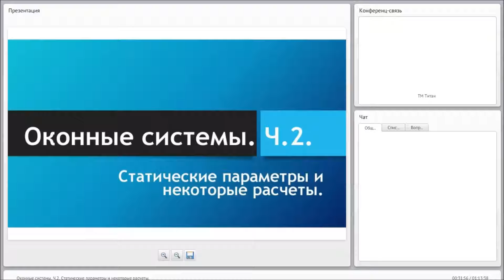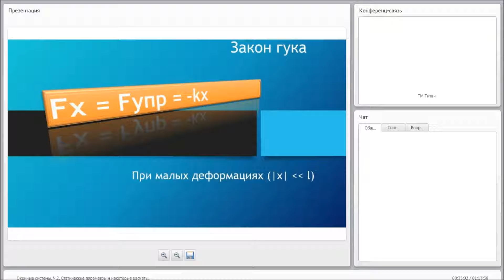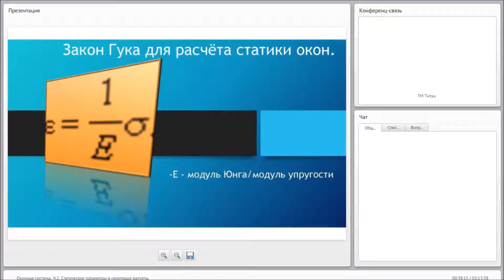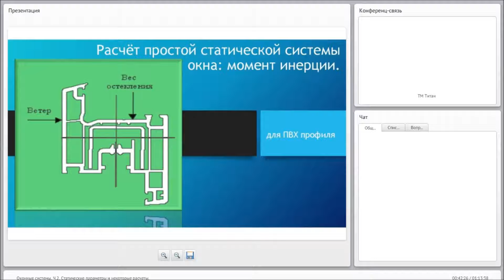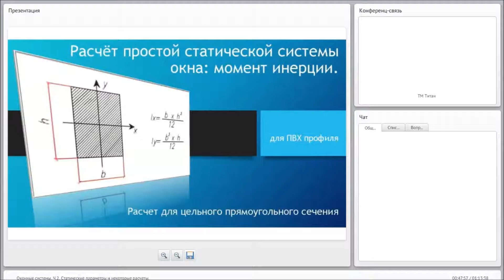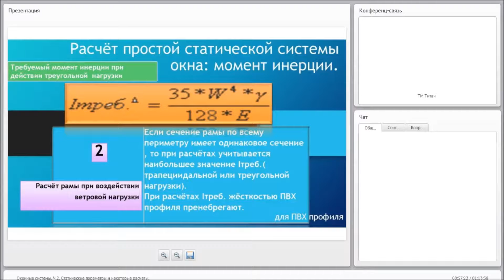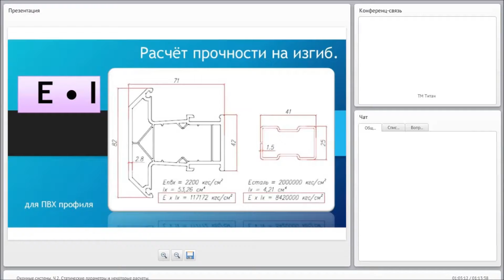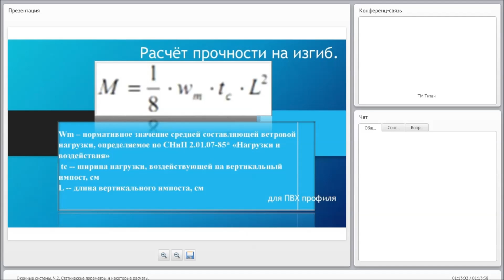Оконные системы. Ч. 2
План:
1.Модуль упругости: термины, применение.
2.Закон Гука для расчёта статики окон.
3.Расчёт простой статической системы окна: момент инерции.
4.Расчёт прочности на изгиб.